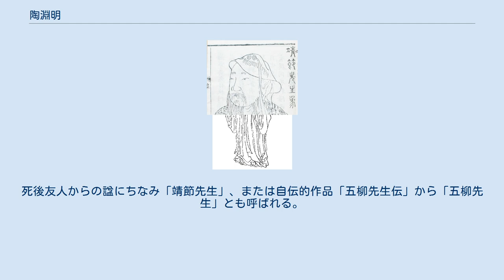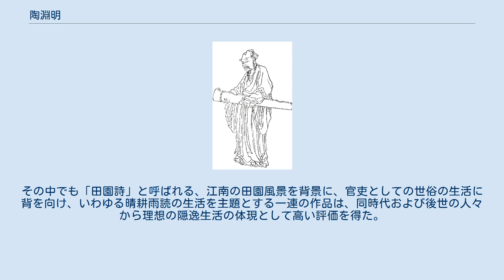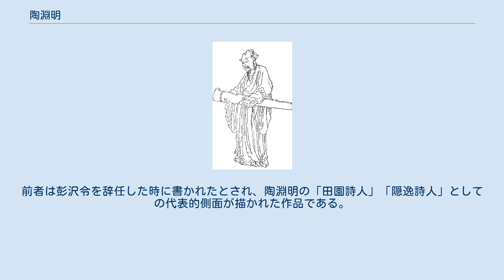陶淵明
清方薫模宋何氏画 陶 淵明（とう えんめい、365年（興寧3年） - 427年（元嘉4年）11月）は、中国の魏晋南北朝時代（六朝期）、東晋末から南朝宋の文学者。
字は元亮。
または名は潜、字が淵明。
死後友人からの諡にちなみ「靖節先生」、または自伝的作品「五柳先生伝」から「五柳先生」とも呼ばれる。
尋陽柴桑（現在の江西省九江市柴桑区）の人。
郷里の田園に隠遁後、自ら農作業に従事しつつ、日常生活に即した詩文を多く残し、後世には「隠逸詩人」「田園詩人」と呼ばれる。
 陶淵明の四言詩「子に命（なづ）く」によると、その祖は神話の皇帝、帝堯（陶唐氏）に遡るという。
祖先は、三国呉の揚武将軍・陶丹であり、陶丹の子で東晋の大司馬・長沙郡公の陶侃は曾祖父にあたり、祖父の陶茂は武昌郡太守となったというが、詳しい事は不明である。
母方の祖父には孟嘉がいる。
いずれも門閥が重視された魏晋南北朝時代においては、「寒門（単門）」と呼ばれる下級士族の出身であった。
 陶淵明は393年、江州祭酒として出仕するも短期間で辞め、直後に主簿（記録官）として招かれたが就任を辞退する。
399年、江州刺史・桓玄に仕えるも、401年には母の孟氏の喪に服すため辞任。
404年、鎮軍将軍・劉裕に参軍（幕僚）として仕える。
これらの出仕は主に経済的な理由によるものであったが、いずれも下級役人としての職務に耐えられず、短期間で辞任している。
405年秋8月、彭沢県の県令となるが、80数日後の11月には辞任して帰郷した。
 以後、陶淵明は隠遁の生活を続け二度と出仕せず、廬山の慧遠に師事した周続之、匡山に隠棲した劉遺民と「尋陽の三隠」と称された。
隠棲後の出来事としては、408年、火事にあって屋敷を失い、しばらくは門前に舫う船に寝泊りする、411年、住まいを南村に移すも、同年、隠遁生活の同士であった従弟の陶敬遠を喪う、という事があった。
この間も東晋および劉裕が建国した宋の朝廷から招かれたがいずれも応じなかった。
427年、死去。
享年63。
その誄（追悼文）は、友人で当時を代表する文人の顔延之によるものであった。
 陶淵明と子供の像 陶淵明は384年頃に結婚したが、394年頃に死別した。
その後翟氏と再婚した。
両妻の間に陶儼、陶俟、陶份、陶佚、陶佟という5人の子がいた。
 陶淵明・『晩笑堂竹荘畫傳』より。
絃のない琴を抱えるのは、昭明太子蕭統の 「陶淵明伝」に記された故事による。
 現存する陶淵明の作品は、詩・散文を合わせて130余首が伝えられる。
その中でも「田園詩」と呼ばれる、江南の田園風景を背景に、官吏としての世俗の生活に背を向け、いわゆる晴耕雨読の生活を主題とする一連の作品は、同時代および後世の人々から理想の隠逸生活の体現として高い評価を得た。
隠逸への希求を主題とする作品は、陶淵明以前にも「招隠詩」「遊仙詩」などが存在し、陶淵明が生きた東晋の時代に一世を風靡した「玄言詩」の一部もそれに当てはまる。
しかし、これらの作品の多くで詠われる内容は、当時流行した玄学の影響をうけ、世俗から完全に切り離された隠者の生活や観念的な老荘の哲理に終始するものであった。
陶淵明の作品における隠逸は、それらに影響を受けつつも、自らの日常生活の体験に根ざした具体的な内実を持ったものとして描かれており、詩としての豊かな抒情性を失わないところに大きな相違点がある。
陶淵明は同時代においては、「古今隠逸詩人の宗」という評に見られるように、隠逸を主題とする一連の作品を残したユニークな詩人として、梁の昭明太子の「余、其の文を愛し嗜み、手より釈く能はず、尚ほ其の徳を想ひ、時を同じくせざるを恨む」のような一部の愛好者を獲得していた。
一方、修辞の方面では、魏晋南北朝時代の貴族文学を代表するきらびやかで新奇な表現を追求する傾向から距離を置き、飾り気のない表現を心がけた点に特徴がある。
このような修辞面での特徴は、隠逸詩人としての側面とは異なり、鍾嶸が紹介する「世、其の質直を嘆ず」の世評のように、同時代の文学者には受け入れられなかったが、唐代になると次第に評価されはじめ、宋代以降には、「淵明、詩を作ること多からず。然れどもその詩、質にして実は綺、癯にして実は腴なり」のように高い評価が確立するようになる。
 陶淵明には詩のほかにも、辞賦・散文に12篇の作品がある。
「帰去来の辞」や「桃花源記」が特に有名である。
前者は彭沢令を辞任した時に書かれ...